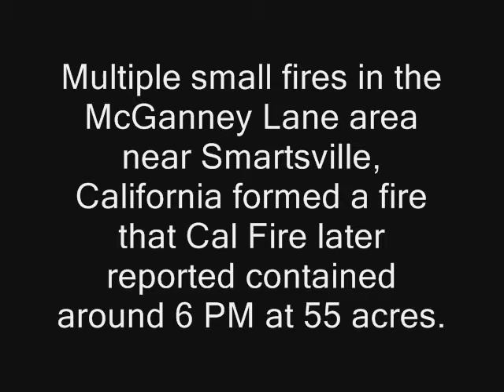McGanney Fire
Video and still photos of portions of the McGanney Lane Fire near Smartsville, California, around 1:30 PM on July 8, 2013. CalFire reported the fire contained around 6 PM at 55 acres.